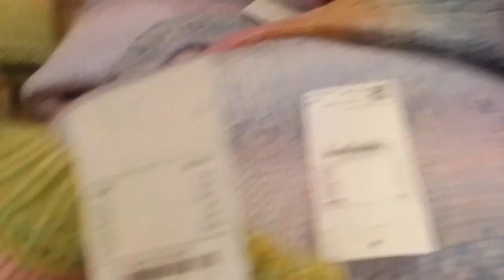watch AND see the Amazing shopping mall in PARIS. FRANCE